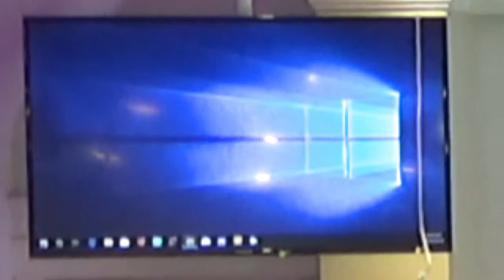Sabbath School April 27, 2019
Saturday Morning Worship